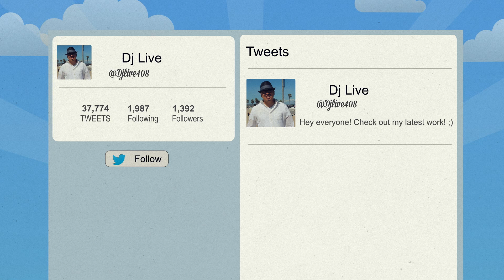Live in the Flesh (Episode 8)